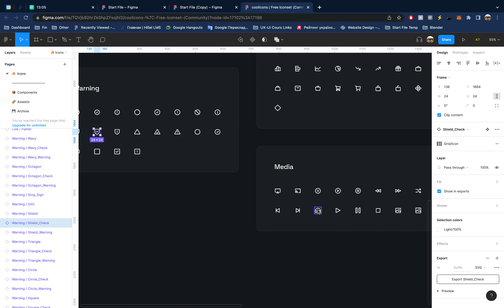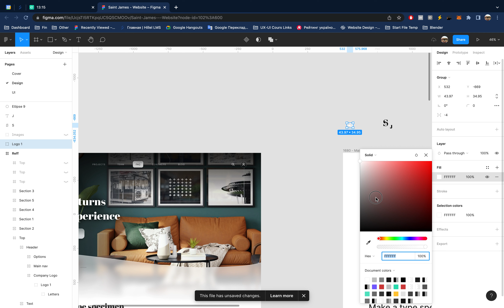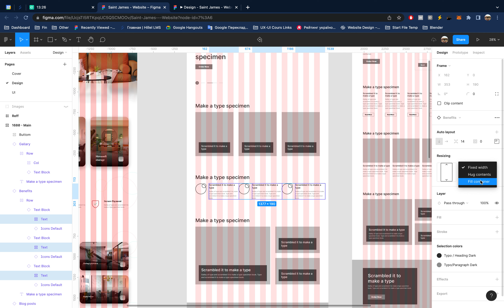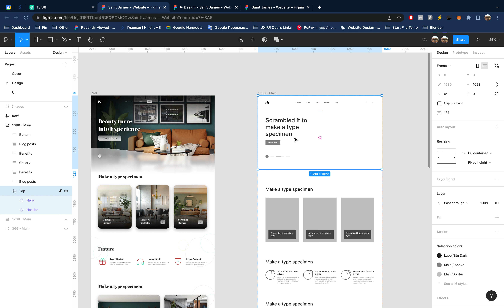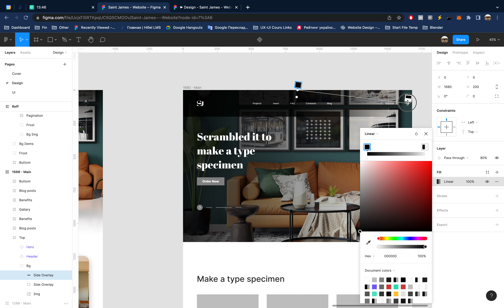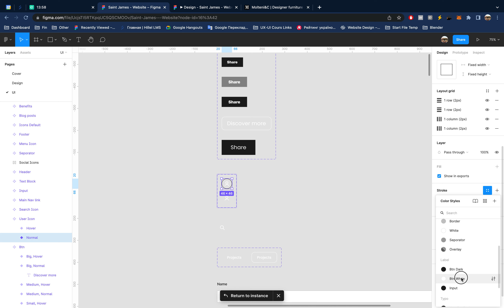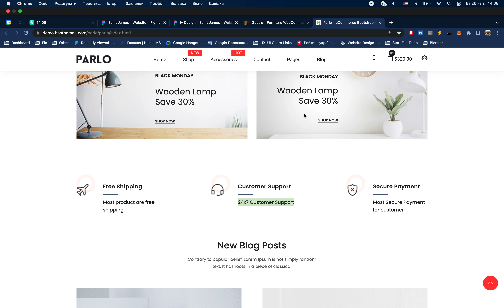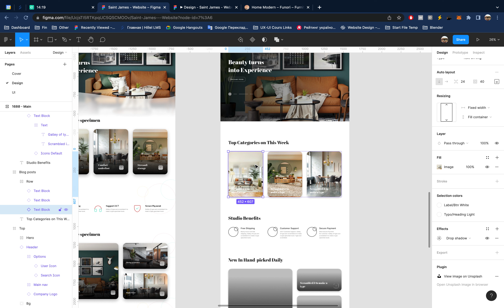10 - Page Design (частина №2) - Figma для початківців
Створення дизайну веб-сторінки у графічному редакторі Figma. (може стати у нагоді порада пришвидшити відео, десь до 1,5)
00:00 Початок створення дизайну
03:26 Logo Design
15:17 Налаштування Hero Section
16:59 Колонки
27:45 Перевірка
30:30 Дизайн Hero Section
58:05 Дизайн Category початок
1:00:34 Заміна тексту
1:06:24 Дизайн ікони
1:08:43 Дизайн Category продовження